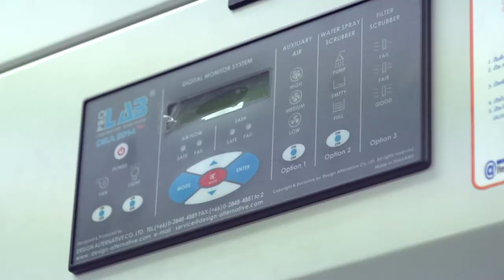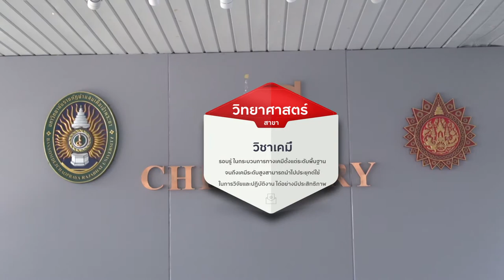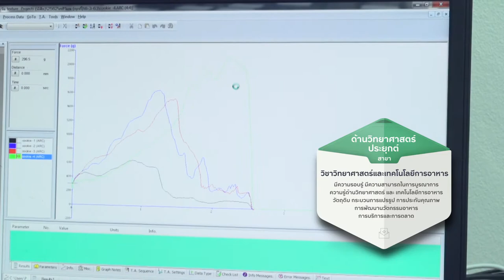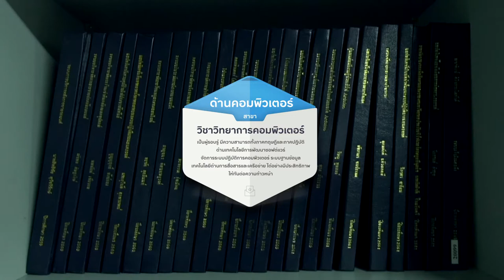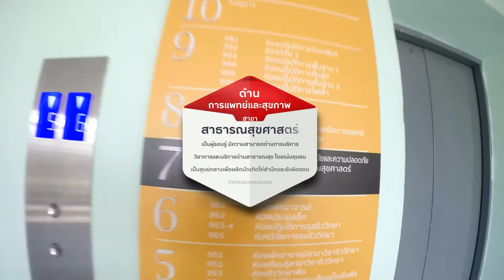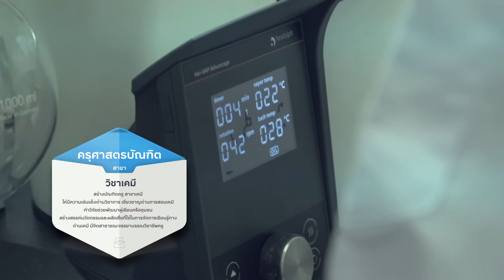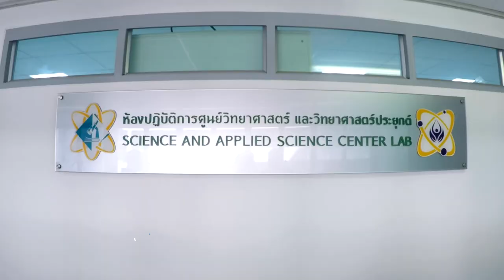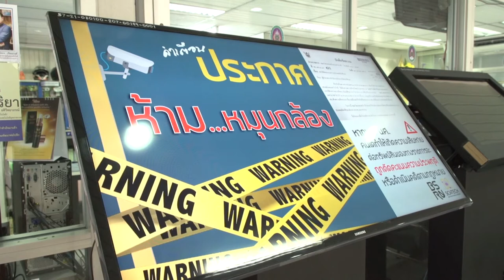SCI&TECH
แนะนำคณะวิทยาศาสตร์และเทคโนโลยี มรภ.บ้านสมเด็จเจ้าพระยา